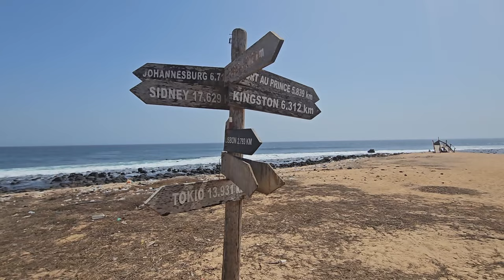The shocking plight of Senegal's street children 🇸🇳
In Senegal, thousands of children are lured into "daraas" (Quranic schools). They are left without proper shelter and often without food.  Together with my local friend Baye I explored one of those places.

All images and video material: either own work or Creative Commons.